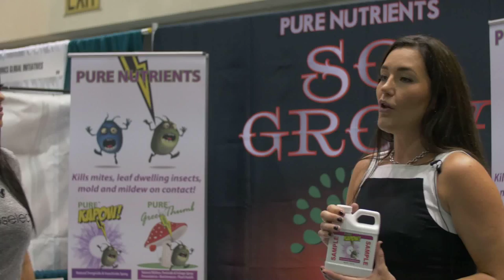4 So Grow MPEG 4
Alright! So we are here with Delaney from Pure Nutrients. Can you tell us a little bit about your company and your products?

I’d love to. We are a 25B exempt natural organic miticide, and we started about 3 years ago and we are committed to bringing natural products for mites to market. So Grow is something we just came out with. It is a new polarized plant wash and we are promoting this as a dip and things that won’t harm your plants.

Yeah.

Then we move on to our 3-Way, which also has a fish oil in it. It helps break down all of your cell walls and get in and help with the mold and mildew. This one we recommend through veg cycle. This is our Green Thumb, and it is a preventative and miticide as well, but it helps keep your plants healthy in the meantime, so they’re not susceptible to disease and pests. Then the last one we use all the way up to flower and it’s called the Pure Kapow, and this is multiuse. You can use this for cleaning your room. It has citronella and lemongrass in it.

Yeah.

So it’s completely natural. You’re able to have it around your animals, your children, and you don’t have to worry about any repercussions, and you are able to ingest it up until the last month. Our mission is to kind of bring clean medicine to people and get people to understand that they somehow ingesting these things and that we need to start worrying about.

So, since you are a fairly new company, would you say that the benefit you have going for you is the fact that you are trying to bring cleaner ‑

Yes.

Nutrients ‑

Definitely.

In homes?

Definitely, definitely. I mean for years, you know people have suited up and wore masks to spray all sorts of pesticides and things like that. Now, they’re not having to do that, so you’re able to use this on your veggies, plants inside, outside. You’re able to use it right up until you harvest.

Right.

I mean yes, that’s the whole mission of our product is to make sure that people are getting clean medicine.

Excellent. Nice. What was the inspiration behind this idea of bringing clean medicine?

Actually our owner, Brent, come on over here.

Okay. Come on, Brent.

He is a two-time cancer survivor.

Wow! Okay.

Hi!

Congratulations!

And he’s committed to making clean medicine available to all patients.

Excellent, wow! Glad you’re here.

He’s the inspiration.

You’re my inspiration. No, yeah. We’re a 4-year-old company.

Okay.

So we’re in Colorado in 99 percent of all the stores, but our products are safe for the ground. They’re safe for water. They’re safe for compartmental applications, which is on the body.

Yeah.

They’re safe for aerosol. They all pass the blood-brain safe.

And you know with new parents, too, with their children around, and that’s always ‑

Exactly.

Especially for first-time parents, always seems to be the biggest thing, making sure that their first baby has all the protection.

Exactly.

And they kill bugs.

Correct.

And mold and mildew really well. Yeah, they’re good products. They’re safe, and we’re the number 1 seller in lots of markets and fast becoming the number 1 seller in most markets.

Awesome!
Working in the garden creating a healthy harvest provides you with a sense of achievement and feelings of success.  When working with plants and hydroponic systems there is wide variety of products each designed with a specific purpose.

Hydro Select creates videos on all the products in the industry to create a resourced based website that allows you to see products tested and opened so you can learn and expand your gardening knowledge prior to making a purchase.

Gardening is a passion for many of our customers.  We believe the escape into a garden can be a great stress reliever.

We are Open:
Monday - Friday: 9am - 5 pm PST

Select the best products in the industry by understanding how to use them with Hydro Select.